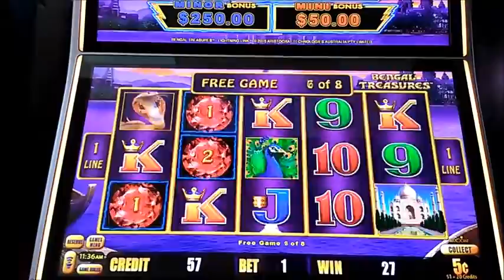Lightning Link Bengal Treasure no 27 Bonus 1 line only pokie slot win